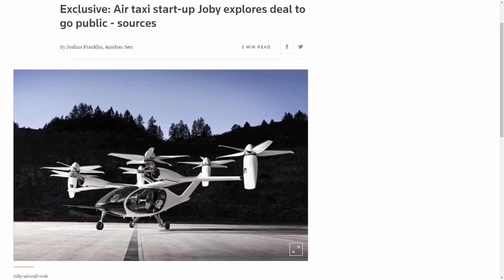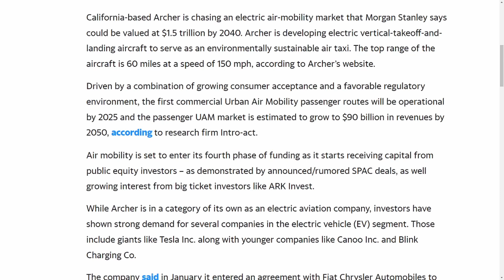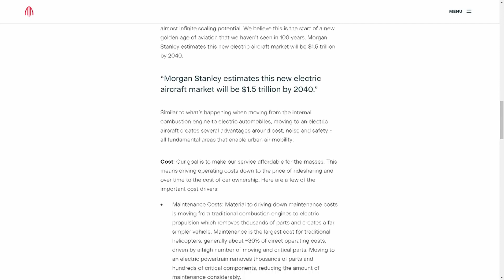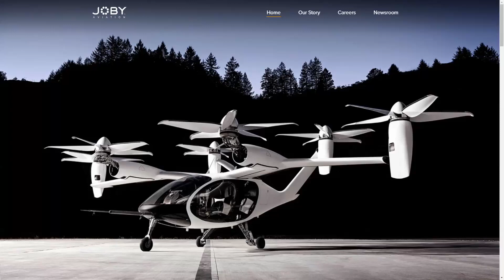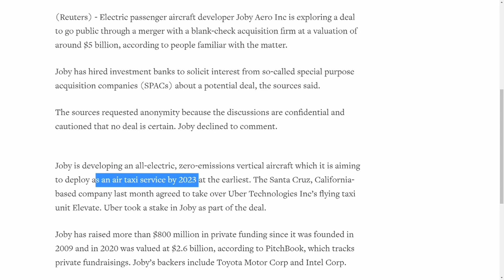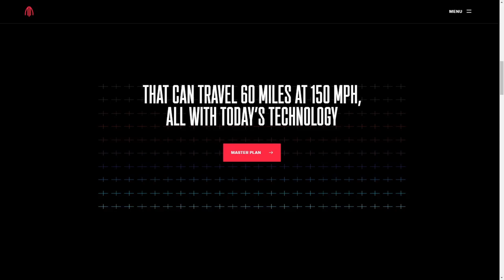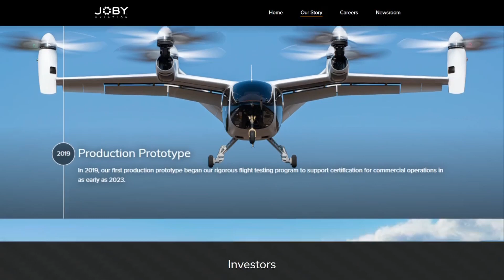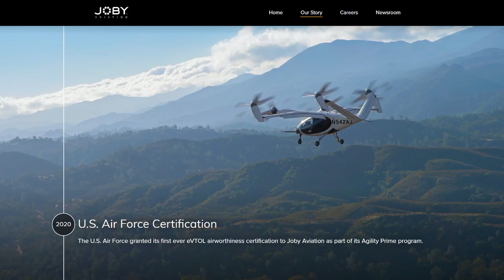Joby Aviation & Archer Aviation (Electric Aircraft Startups) Rumored To Go Public Via SPAC Merger 🚁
Update: On February 10 it was announced that Archer is going public via merger with Atlas Cres Investment (NYSE: ACIC).

On February 24 it was announced that Joby Aviation to list on the NYSE through merger with RTP.

In this video I discuss reports of electric aircraft startups Archer Aviation & Joby Aviation going public via SPAC mergers.

Electric aircraft startup Archer Aviation Inc. plans to go public by merging with a special purpose acquisition company, or SPAC, in a deal that will give the company a multibillion dollar valuation, according to people familiar with the matter.
California-based Archer is chasing an electric air-mobility market that Morgan Stanley says could be valued at $1.5 trillion by 2040. Archer is developing electric vertical-takeoff-and-landing aircraft to serve as an environmentally sustainable air taxi. The top range of the aircraft is 60 miles at a speed of 150 mph, according to Archer’s website.
Driven by a combination of growing consumer acceptance and a favorable regulatory environment, the first commercial Urban Air Mobility passenger routes will be operational by 2025 and the passenger UAM market is estimated to grow to $90 billion in revenues by 2050, according to research firm Intro-act.

Electric passenger aircraft developer Joby Aero Inc is exploring a deal to go public through a merger with a blank-check acquisition firm at a valuation of around $5 billion, according to people familiar with the matter.
Joby is developing an all-electric, zero-emissions vertical aircraft which it is aiming to deploy as an air taxi service by 2023 at the earliest. The Santa Cruz, California-based company last month agreed to take over Uber Technologies Inc’s flying taxi unit Elevate. Uber took a stake in Joby as part of the deal.
Joby has raised more than $800 million in private funding since it was founded in 2009 and in 2020 was valued at $2.6 billion, according to PitchBook, which tracks private fundraisings. Joby’s backers include Toyota Motor Corp and Intel Corp.
A deal for Joby would come on the heels of another SPAC deal in the sector. Air taxi company Blade Urban Air Mobility agreed to merge last month with Blade, Experience Investment Corp, driving up the latter’s shares by 50%.